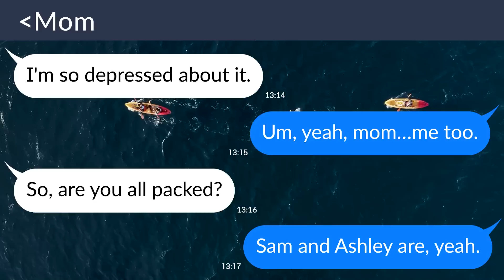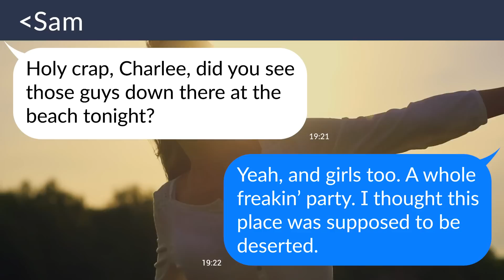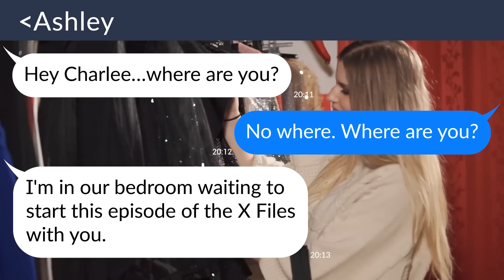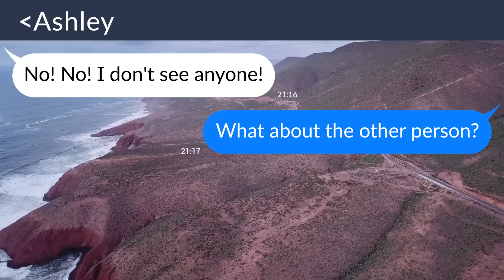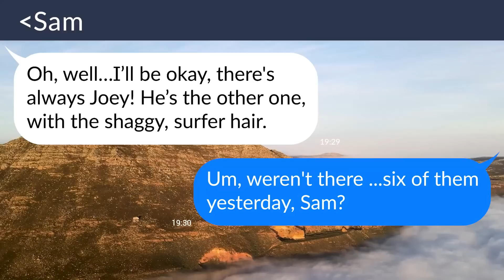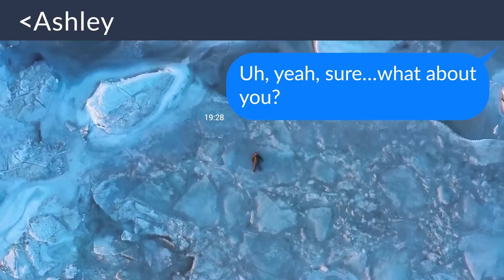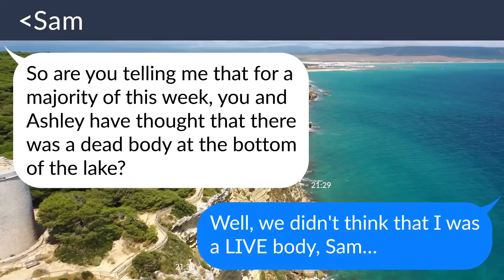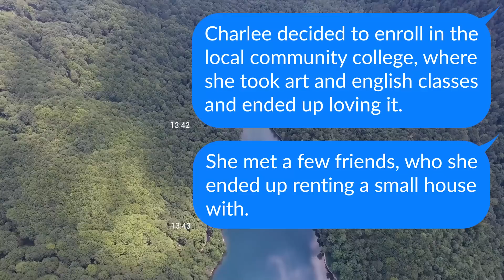【Apple】Family stays at a Lake House with mysterious strangers…what are they up to?